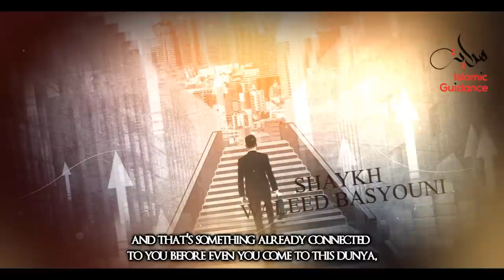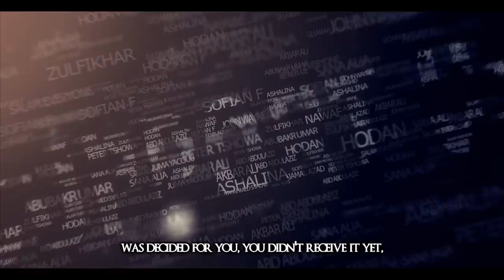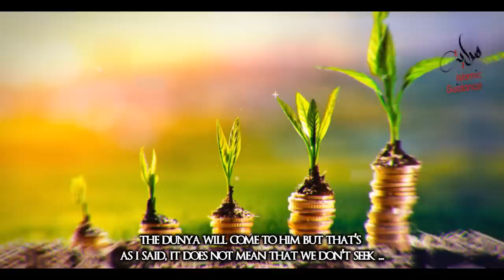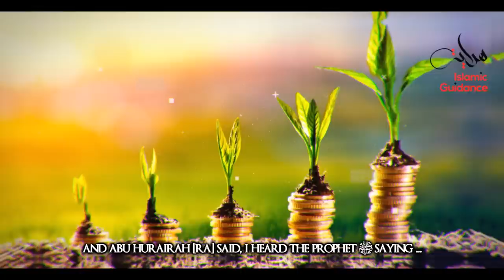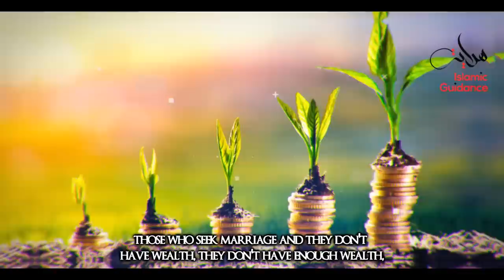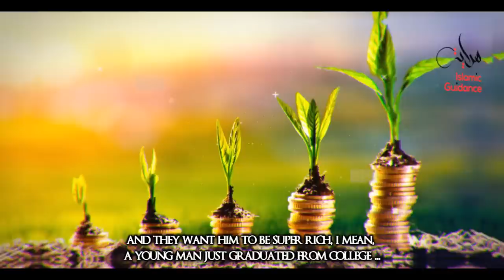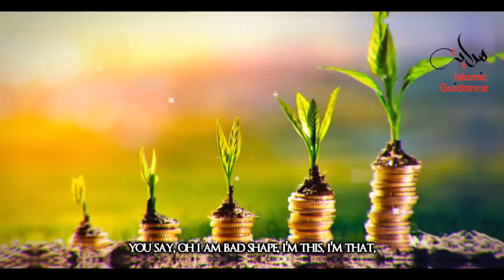Steps To Attaining Wealth (Rizq)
All our provisions were already written for us 50,000 years before we were born. Our successes and so-called failures in this dunya are decreed – but the real success is in fact being able to pass the test – either by showing gratitude for the ‘successes’ or showing sabr and contentment when the ‘failures’ occur. There may be something we are trying to accomplish, but ultimately it can never succeed if Allah did not will it.